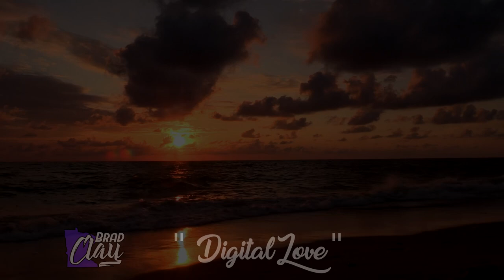(FREE) Juice WRLD Type Beat - "Digital Love". Produced By Brad Clay.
*Free for promotional use only*